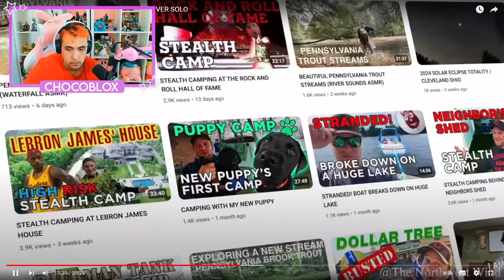Top 10 Videos De FANTASMAS Que No Querrás VER SOLO